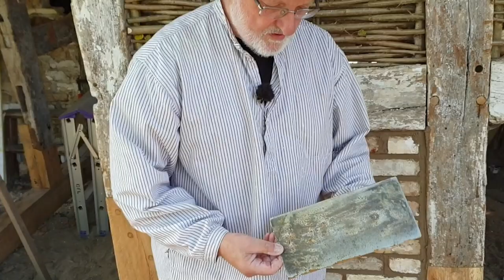Del 5. Filtsning af tavl - Håndværk i Den Fynske Landsby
I Den Fynske Landsby kan du blive klogere på bæredygtighed, fællesskab og cirkulær levevis med historisk perspektiv.

Se med, når murer Jan Osther fortæller om læskning af kalk.
Dette er del 5 i en serie af 8 videoer.